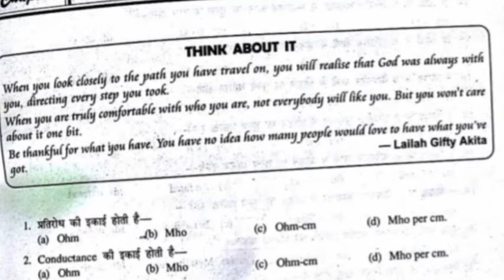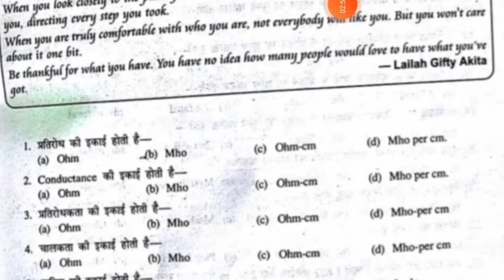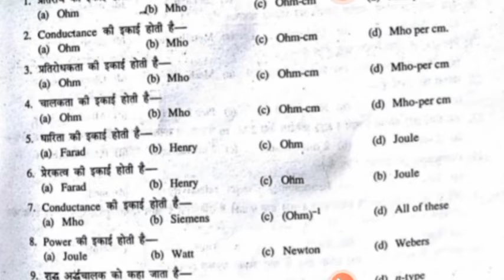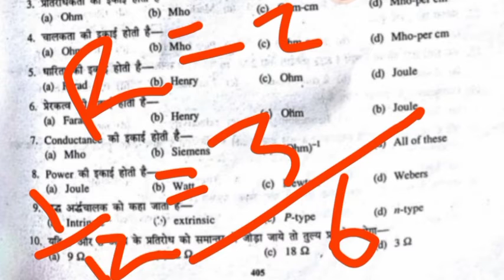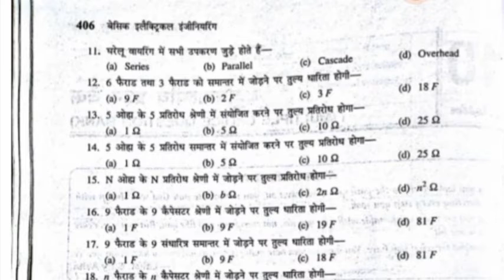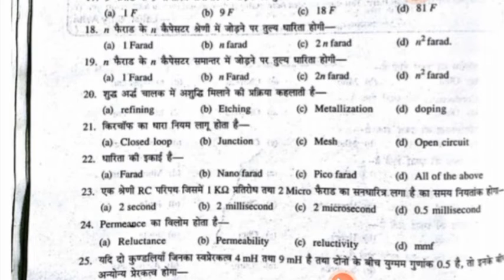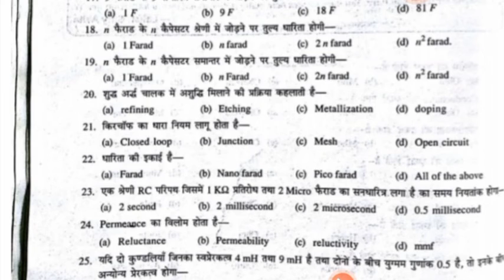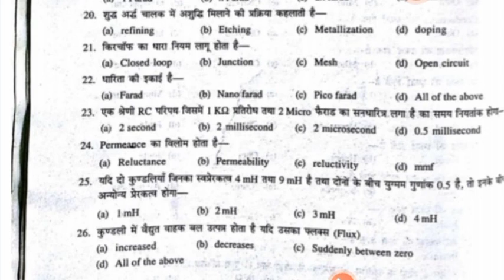BEE MCQ part -- 2 ll Basic Electrical Engineering 26 Imp Objective Question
BEE MCQ part -- 1 ll Basic Electrical Engineering 20 imp objective Question

hello friends

aaj ki is video me aapko btaya gya hai ki Aap apne subject EXA-BEEE ka MCQ kaise taiyar karenge

this is my previous video link
यहा आपको किताब के सम्बन्ध  MCQ question इस  link  पर मिलेगा जैसे कि आप देख रहे है

और विडियो हमारे चैनल पर जाकर देख सकते हैं
अब यह लिंक आपको यह बतायेगा किवह 5 website  कौन है जिससे आप भी अपने किताब का  MCQ question  बना सकते हैं फ्री में। तोइस लिक पर  click  करे

Basic electrical engineering type objective question

BEE objective type question in Hindi
BEE Multiple choice questions in hindi
basic electrical engineering mcq
BEE objective question

boost tech and study my channel name